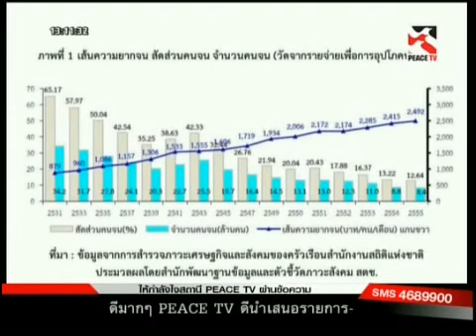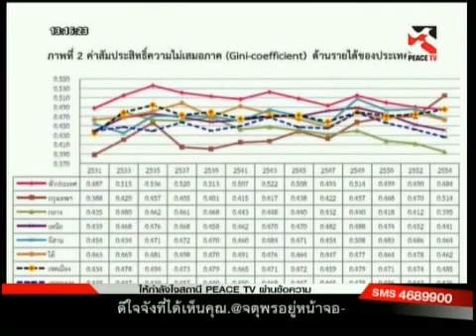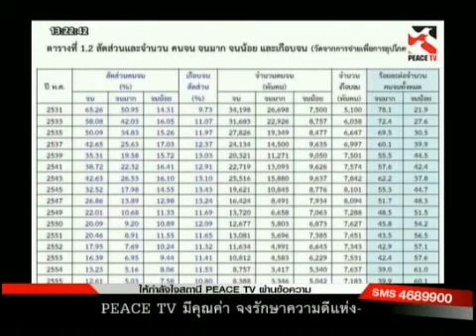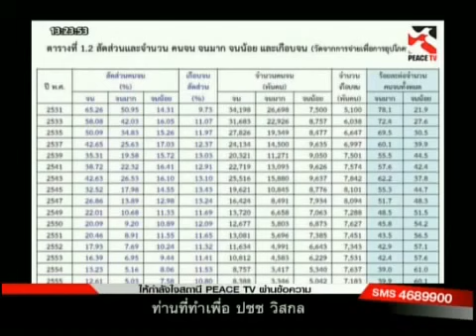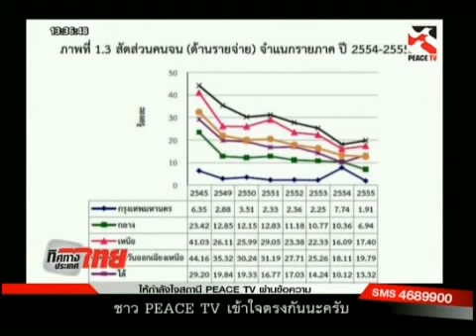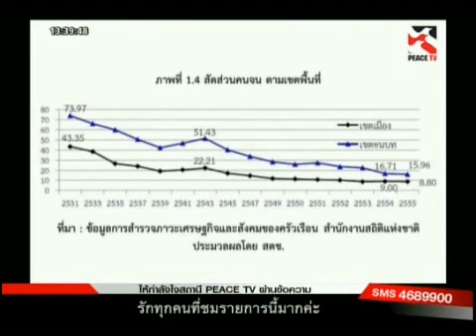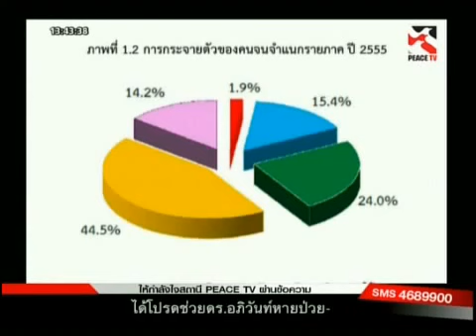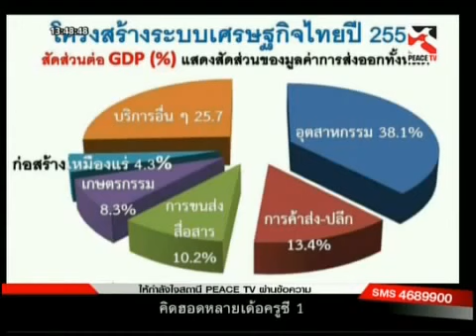เหลียวหลังแลไปข้างหน้า อ.ธิดา ถาวรเศรษฐ 29 9 2014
PEACE TV